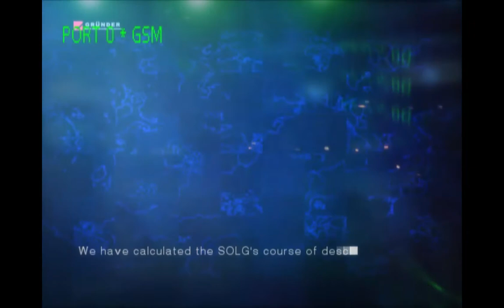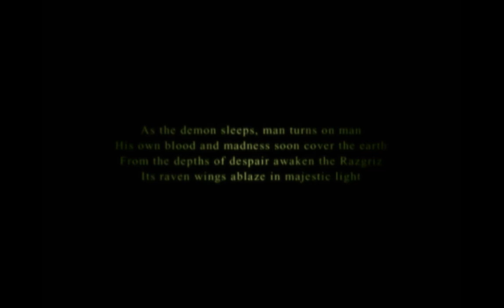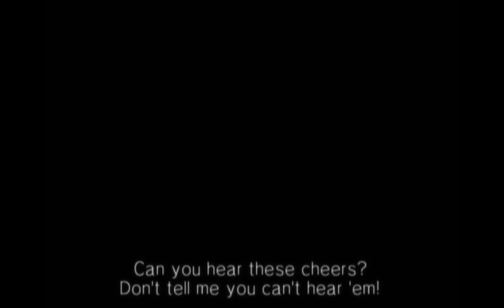Ace combat 5 Destroy SOLG with EPIC (noobest) Way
Ace combat 7 is going to release on PC, how about some warm up?
Played on PC with PCSX2.
To SOLG  7:24